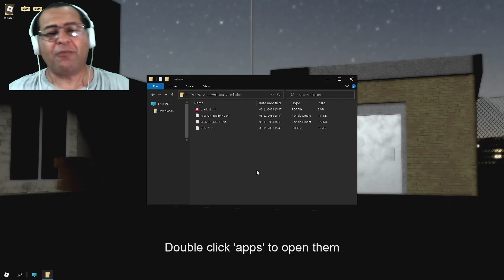HELLMET - Jogo de AÇÃO do ROBLOX Que eu RECOMENDO - Frango Doido!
Resgatar reféns é a minha missão. HELLMET, jogo de ação do Roblox com ótimos gráficos, boa jogabilidade que o FRANGO DOIDO recomenda!

Frango Doido